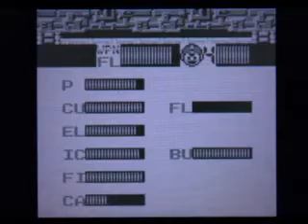3DS_バーチャルコンソール_ロックマンワールド_Mega Man Dr. Wily's Revenge [part2]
ロックマンワールドの続きです。